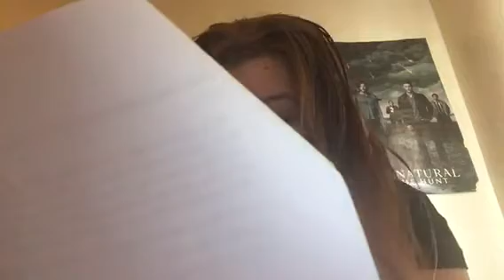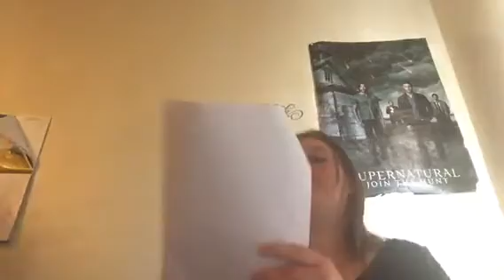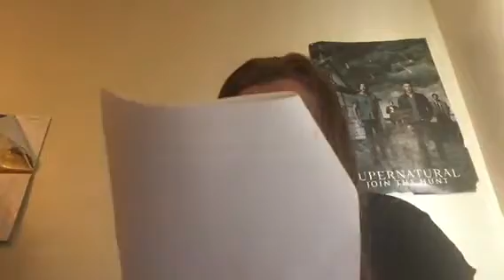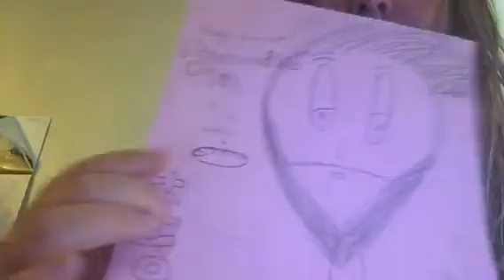Chapters 3 and 4